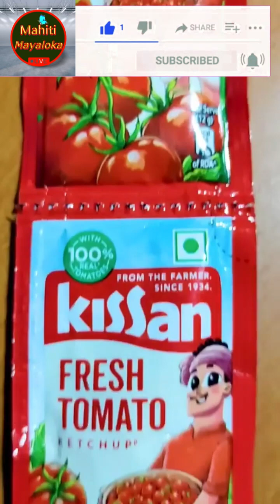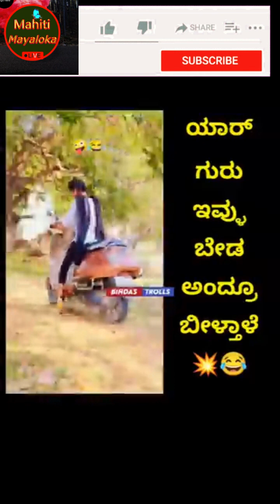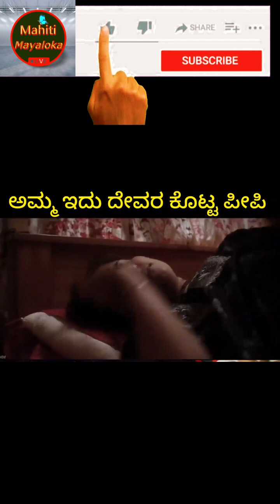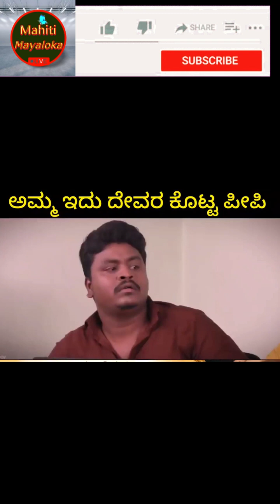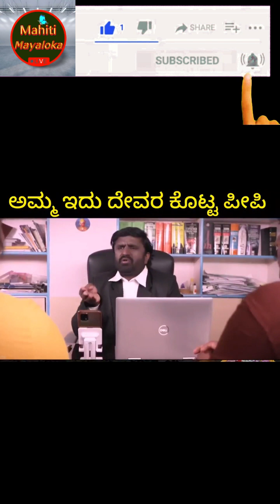ಈ ವೀಡಿಯೋ ಯಾರು ಸಹ ಪೂರ್ತಿ ನೋಡಬೇಡಿ😱💥😁